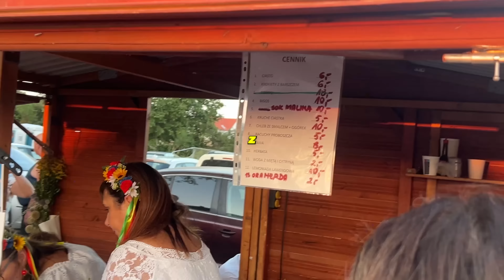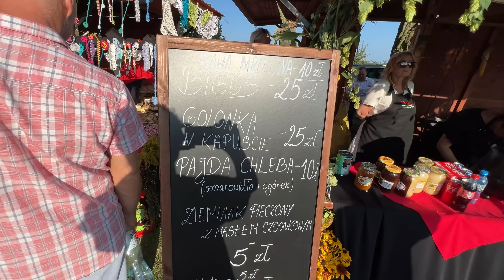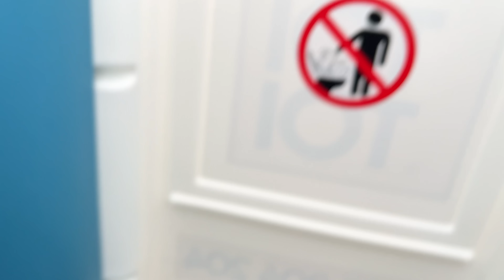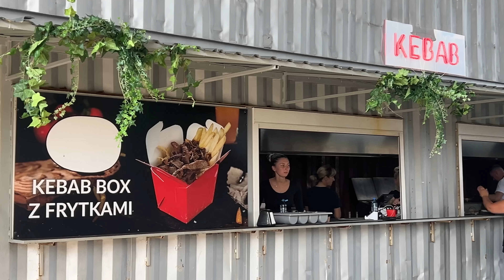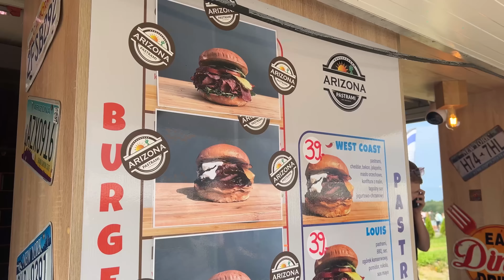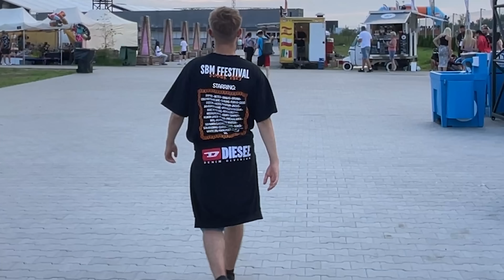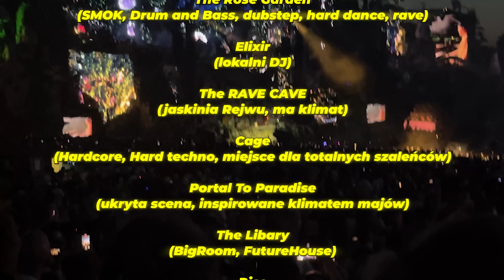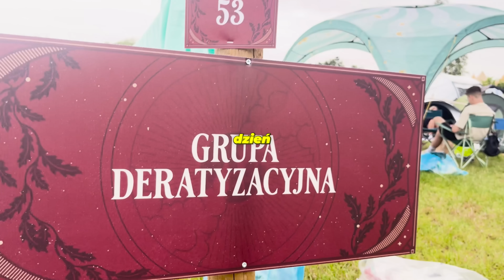Najtańszy VS Najdroższy Festiwal Na ŚWIECIE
🤍❤️ Pewne 660 ZŁ na start od STS + bonus za wytypowanie gola Polski!⚽
STS to legalny bukmacher. Gra u nielegalnych podlega karze. Hazard może uzależniać. Szczegóły w regulaminach. 18+

zastanawialiscie sie kiedys jak powstal swiat?
albo co jest po smierci?
co wydarzylo sie 10 sierpnia 1924r?
jak wyglada najtanszy festiwal na swiecie?
ALBO NAJDROZSZY?
nie ma problemu sluchajcie bo wlasnie w tym filmie odpowiemy na ten pytania
nie wszystkie, ale na kilka tak

Zacznij wspierać nasz rozwój!

♦ kanał Karola ►​⁠ ​⁠​⁠‪@karolzdeba